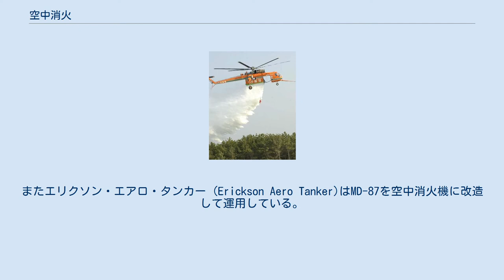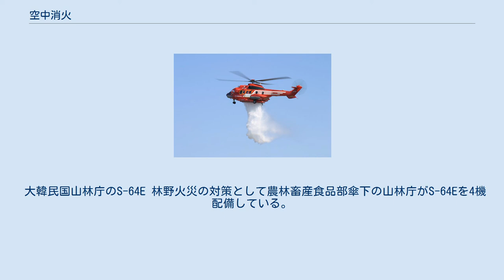空中消火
カリフォルニアの山火事で消火活動を行なうアメリカ空軍のC-130 空中消火（くうちゅうしょうか）とは、航空機を用いて、空から消火活動を行うことである。
 広大な森林や険しい山が多い国では、林野火災の現場まで消防車がたどり着けないことが多く、空中消火専門の消防隊が存在している。
国によっては消防隊ではなく軍隊、警察や国境警備隊、山林を管轄する機関、民間企業などが行っていることもある。
 空中消火機には水タンクを増設するスペースがある大型機を改造するのが主流であり、輸送機（C-130、C-47、IL-76など)の他、低空低速での飛行を前提とした哨戒機（S-2、P-3)など軍から払い下げられた退役機や、航空会社から売却された旅客機（B-747、DC-10、DHC-6、DC-6）が利用される。
 ヘリコプターはS-64Eのような輸送ヘリコプターを改装した機体もあるが、汎用ヘリコプターで水の入ったバスケットを吊り下げることも多い。
 これらの空中消火機は『エアタンカー』とも呼ばれる。
 ヘリコプターによる空中消火は直接消火ではなく延焼を防ぐために行われる。
 エアロユニオン社の『エアロユニオン・エア・タンカー』 エバーグリーン航空の747 スーパータンカー アメリカ合衆国農務省の森林局では山火事に対応するため森林消防隊が組織されており、自治体が組織した消防隊の消火活動を補助する。
また航空機から火災現場に直接降下する降下消防員（通称スモークジャンパー）も存在する。
しかし森林面積に対して規模が十分ではなく、予算が不足し大規模な消防隊を常設できない自治体も多いため、火災発生時にはエバーグリーン航空など空中消火事業も行う航空会社やエアロユニオンのような専門会社へ業務をアウトソーシングするなど、航空ビジネスとして市場が形成されている。
民間企業であるためカナダやメキシコなど隣国でも事業を展開している。
またエリクソン・エアロ・タンカー (Erickson Aero Tanker)はMD-87を空中消火機に改造して運用している。
 世界初の森林専門消防隊である航空森林消防隊が、広大な森林で発生する火災に備え待機している。
 航空機からの空中消火に加え、現場付近にヘリコプターで移動した後、落下傘で降下し地上から消火活動を行う機動部隊もある。
 日本では1960年代から実施されている。
 地方自治体が所有する消防防災ヘリコプター（2018年現在総数75機）では、機体固定式タンク（約1800L）又は吊り下げ式バケット（約1000L）を使用し消火を行う。
 自衛隊中型ヘリコプターUH-1の場合、吊り下げ式バケット（約500L）、大型ヘリコプターCH-47の場合、吊り下げ式バケット（約7000L）を使用し消火を行える。
 イタリア森林警備隊のS-64F イタリアでは森林警備隊がS-64Fを4機配備している。
 大韓民国山林庁のS-64E 林野火災の対策として農林畜産食品部傘下の山林庁がS-64Eを4機配備している。